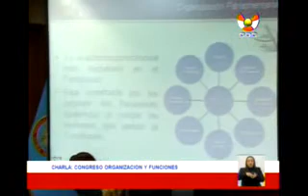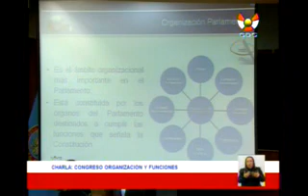Visita de la Comunidad Twitter al Congreso de la República (07 Ago 09) 1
La Congresista Rosario Sasieta, invita a un grupo de jovenes de la comunidad Twitter peruana a visitar las instalaciones del Congreso de la República y a conocer el manejo parlamentario.